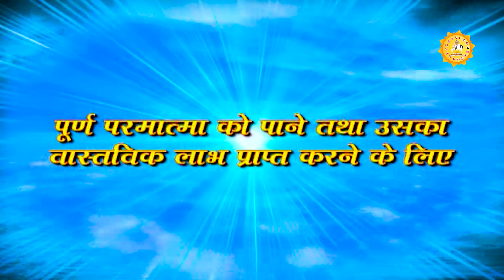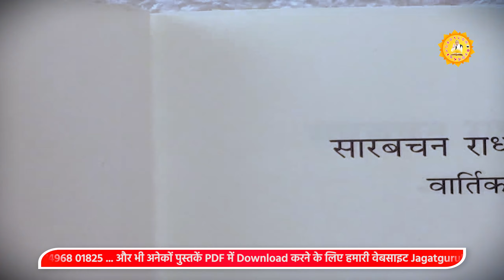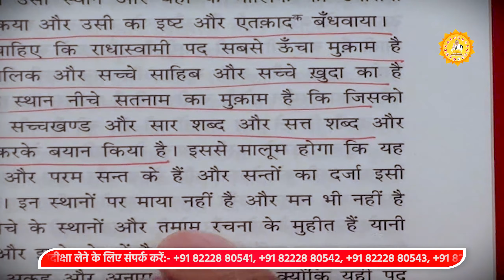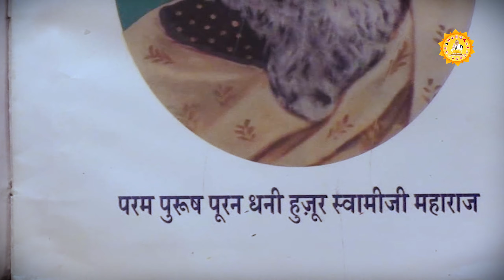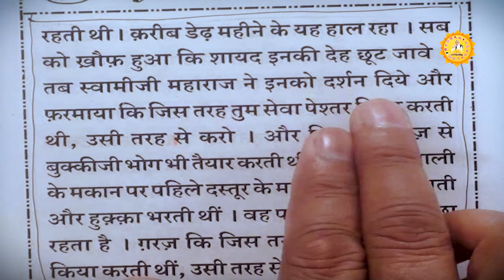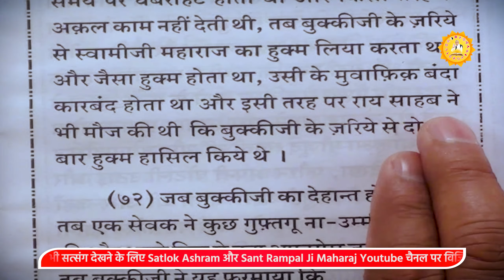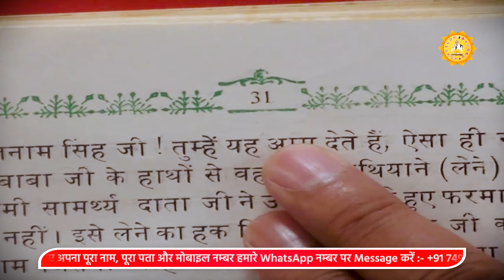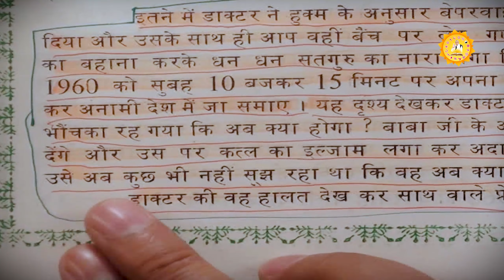Spiritual Debate - Jaigurudev Vs Sant Rampal Ji | Episode 04 | SATLOK ASHRAM